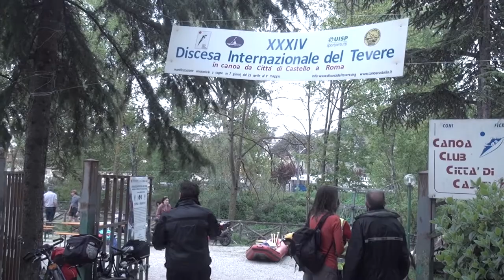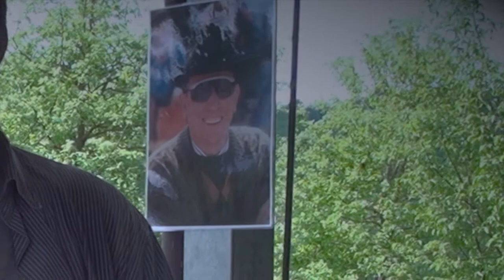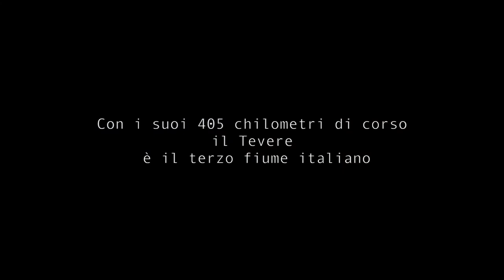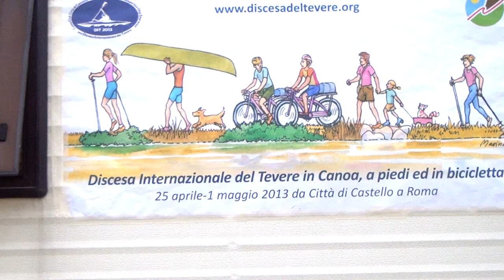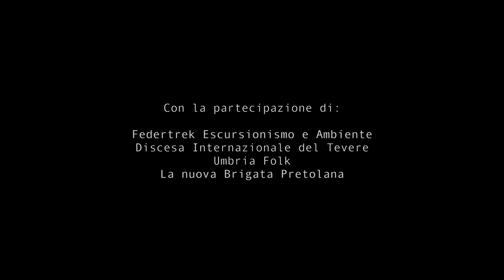My first year on the Tiber River